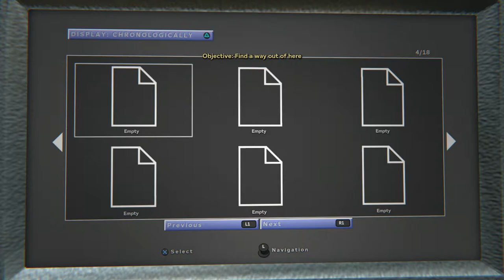Outlast 2 - St Sybil School: Music Class: Jessica Suicide Note, Loutermilch's Shadow, Snow Storm